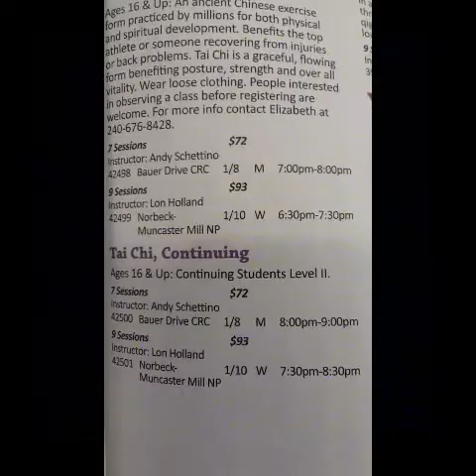Yi-Ching: Spreading Maryland's EcoPunk Culture to Surrounding Regions - Hanukah Gift for Alex Duggan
Alex is 16, he lives in Eastern Maryland, he has recently been Punk'd. Lol